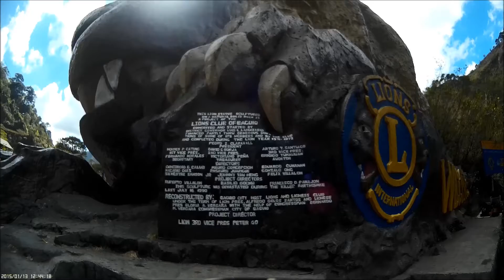Baguio and Kennon Road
Visit to Lourdes Grotto and a ride from Baguio to the plains by scenic Kennon Road.